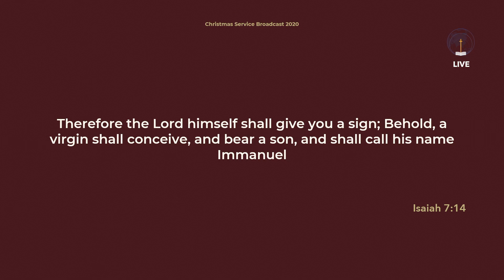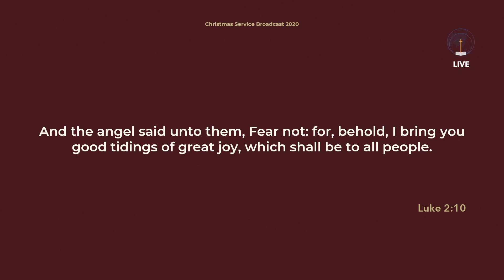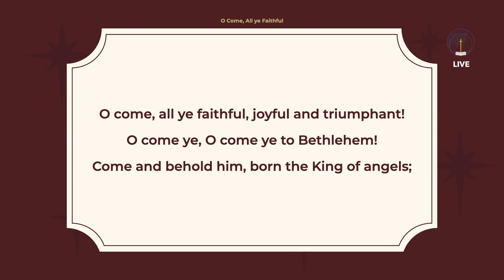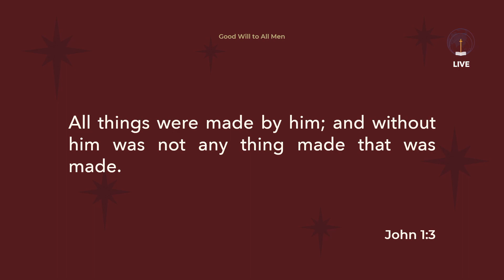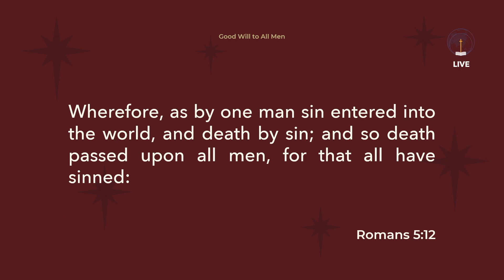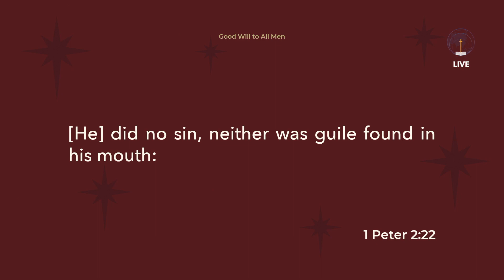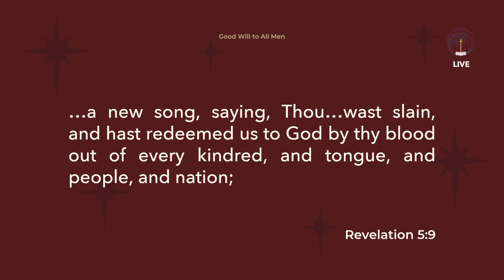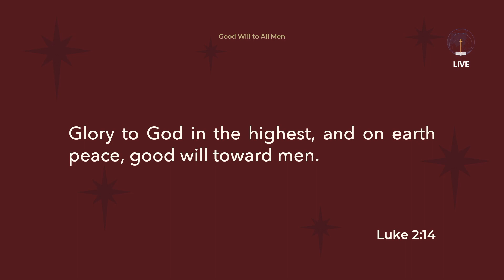The Christmas Service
We celebrate the first coming of our Lord with a special broadcast. Join us!

This version replaces the original recording, which had some minor issues we wanted to fix.

00:00 Introduction
01:27 Joy to the World
04:24 The Lariosa Sisters present "O Little Town of Bethlehem"
06:59 Hark! The Herald Angels Sing
11:00 O Come, All Ye Faithful
14:33 Aiden presents "What Child is This?"
17:46 The Message: Good Will to All Men